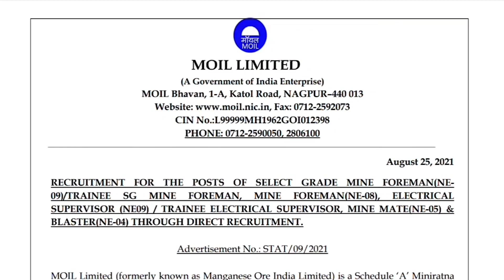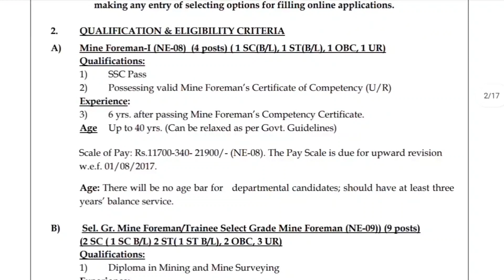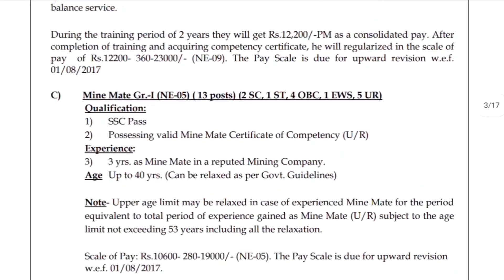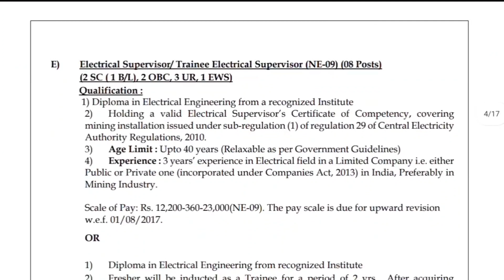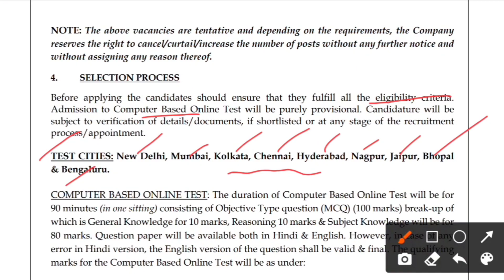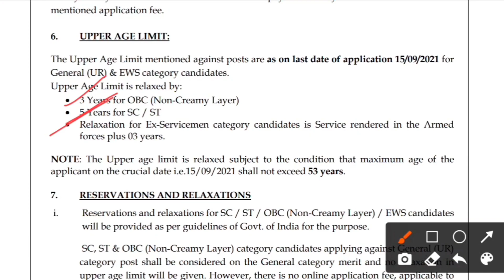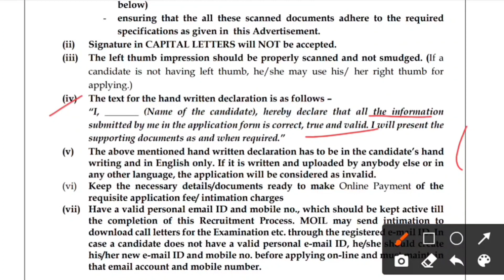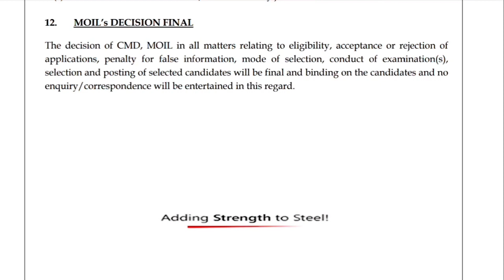MOIL LIMITED RECRUITMENT 2021 FOR THE POSTS MINE FOREMAN I MINE MATE I BLASTER I FULL DETAILS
MOIL LIMITED RECRUITMENT 2021 FOR THE POSTS  MINE FOREMAN I MINE MATE I  BLASTER I FULL DETAILS I SELECTION PROCEDURE I SYLLABUS FOR ONLINE EXAM I HOW TO APPLY I QUALIFICATION I SALARY I OTHER CONDITION

MOIL invites application from young, vibrant and dynamic candidates, who are willing to grow with MOIL for recruitment THROUGH ONLINE APPLICATION MODE only for the posts of Select Grade Mine Foreman/ Trainee Select Grade Mine Foreman, Mine Foreman, Electrical
Supervisor/ Trainee Electrical Supervisor, Mine Mate & Blaster through Direct recruitment in different pay scales.

About MOIL Limited:
MOIL Limited (formerly known as Manganese Ore India Limited) is a Schedule ‘A’ Miniratna category-I PSU under the Ministry of Steel, Government of India. MOIL is the largest Manganese ore producer in the country, operating eleven mines spread in the states of Maharashtra and
Madhya Pradesh. MOIL has set up a plant to produce Electrolytic Manganese Dioxide (EMD), which is used for manufacturing of dry battery cells. A Ferro Manganese plant having a capacity of 12,000 metric tonne per annum has also been put up by the company. It has been a consistent
profit making PSU from decades. As per the strategic Management plan formulated, MOIL plans to expand its production capacity to 3.0 million tonnes by 2030 by increasing production of existing mines and by opening of new Mines.

Join my telegram channel for more mining related jobs and news updates

Keep supporting so i can continue to provide you with free content!!